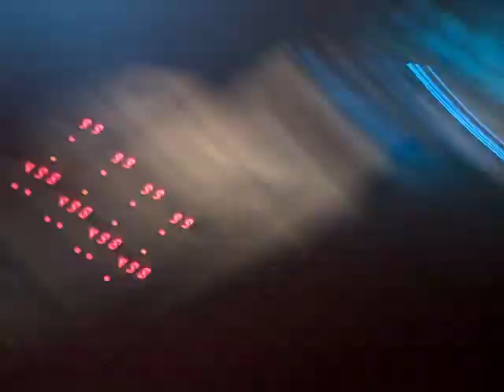Kid vishis accapella(live)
This clip needs no caption we da shit fool!